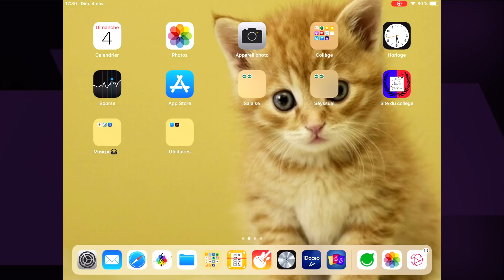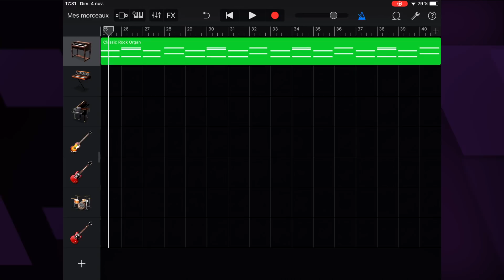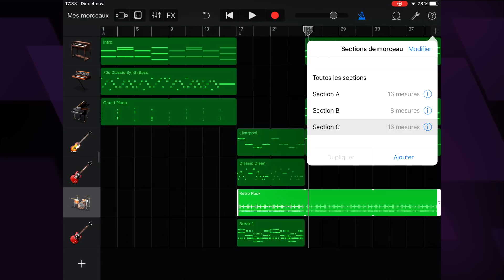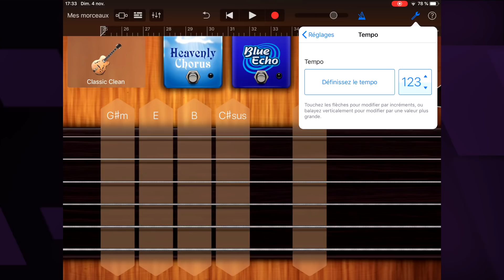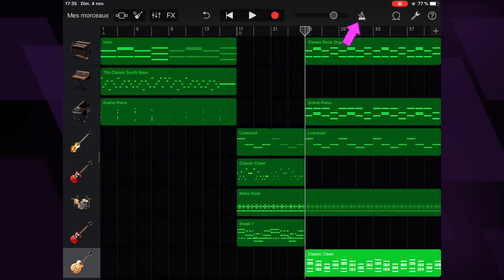L' aventurier Tutoriel # 3 : Couplet n°1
Ce 3ème tutoriel est consacré à la création du couplet n°1
Les documents pdf d'accompagnement (Tutoriels n°5 et 6) sont disponibles sur le padlet